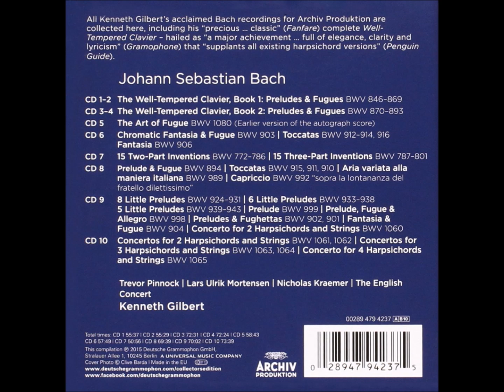J. S Bach - Keyboard Work - K. Gilbert (CD8/10)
Aria Variata in A minor, BWV989 'alla maniera Italiana'
Capriccio sopra la lontananza del dilettissimo, BWV992
rec. February 1992, Musée des Beaux-Arts, Salle Italienne, Chartres